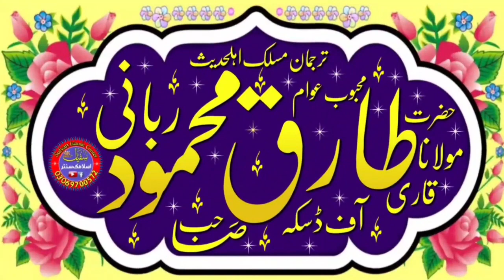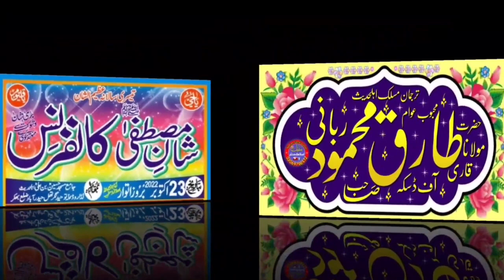molana qari tariq mehmood rabbani sahab |topic azmate Mustafa (s.a.s) |sufyan islamic